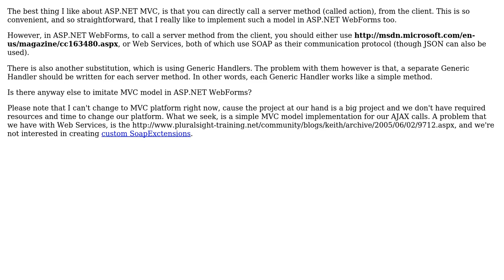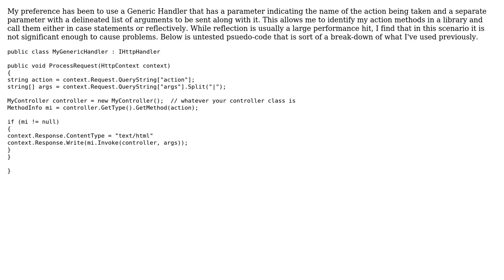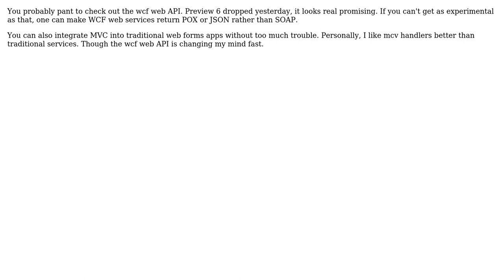Software Engineering: A good substitute for ASMX web service methods, but not a general handler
With thanks & praise to God, and with thanks to the many people who have made this project possible! | Content (except music & images) licensed under CC BY-SA | Music | Images & others | With thanks to user Wyatt Barnett user Saeed Neamati user Joel Etherton and the Stack Exchange Network Trademarks are property of their respective owners. You are responsible for your own actions.